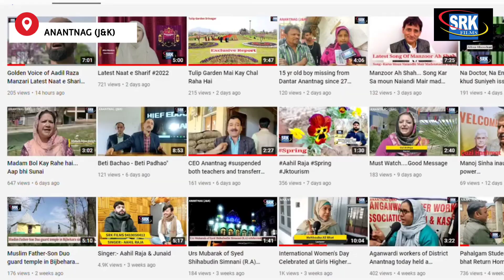ANANTNAG MAI KAY EK CHASMAY SE 500 CHASMAY NIKAL TAY HAI... AAP KHUD SUNYEH...INN K ZUBAN SE